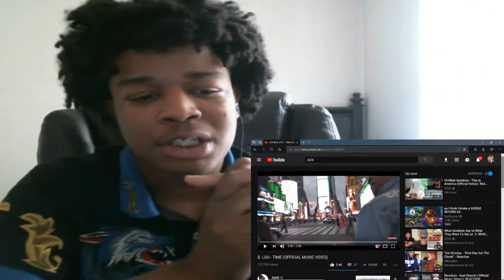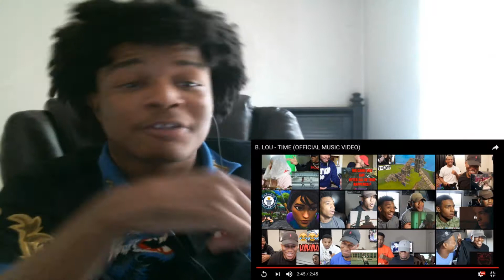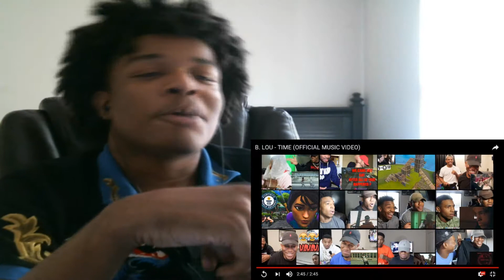B. LOU - TIME (OFFICIAL MUSIC VIDEO) REACTION!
KSI
SoLLUMINATI
PRETTYBOYFREDO
QJB
HANKDATANK25
DEI AND JOE
DDG
WUAP TV
LOU WAUP
ZAIS
WOLFIERAPSENT
MOREWOLFIE
OPRAH SIDEVERSON
PontiacMadeDDG
PontiacMadeDDG VLOGS
Mega McQueen
Mega Mc VLOG
CASHNASTYGAMING
RICE GUM
PEWDIEPIE
LOGAN PAUL
JAKE PAUL
POUDII
LIL POUDII
PERFECTLAUGHS
KELL
ANNOYING
GEESLICE
THE BOOK OF SWANTE
LAWTWIZ
WORLDSTARHIPHOP
B. LOU - TIME (OFFICIAL MUSIC VIDEO)